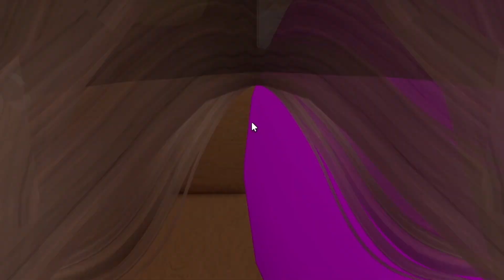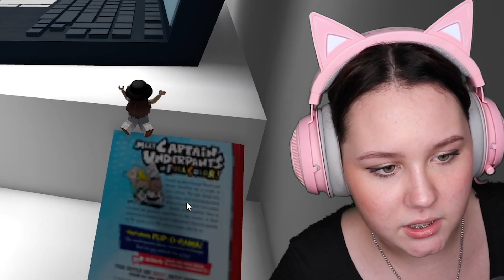BEST HIDING SPOTS!! EXTREME HIDE AND SEEK w/ Ruby and Bonnie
❗UseCodeRUBY" when buying Robux!!